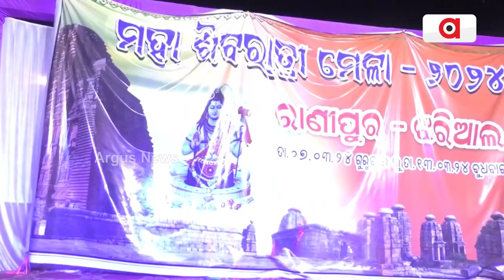ଉପାନ୍ତରେ ଉଦଯାପିତ ଯୋଗିନୀ ମହୋତ୍ସବ || Yogini Mahotsav || Bolangir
ଉପାନ୍ତରେ ଉଦଯାପିତ ହେଲା ୫ ଦିନିଆ ରାଣୀପୁର ଝରିଆଲ ଯୋଗିନୀ ମହୋତ୍ସବ । କଳାକାରଙ୍କ ବାଦ୍ୟଜନ୍ତ୍ର ନୃତ୍ୟରେ କମ୍ପିଲା ବଲାଙ୍ଗିର ଜିଲ୍ଲା ଉପାନ୍ତରେ ଥିବା ଐତିହାସିକ ଯୋଗିନୀ ପୀଠ ।